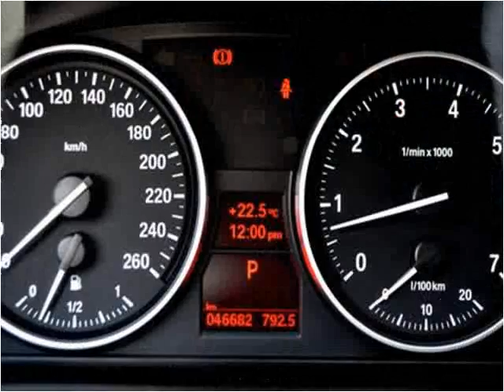2011 BMW 3-Series Used Cars Surrey BC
This 2011 BMW 3-Series is available from Legacy Finance & Lease .